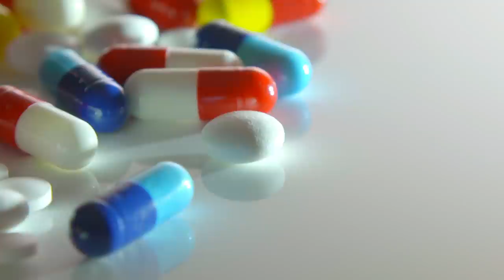Психология: Лекарство от Нарцисса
Дорогие друзья вы много меня спрашивали как восстановиться после отношений с Нарциссом. Как разорвать с ним отношения? В этом видео я уделил этим вопросом внимая. Очень рад что вас становиться больше, как всегда жду ваших вопросов в комментариях...